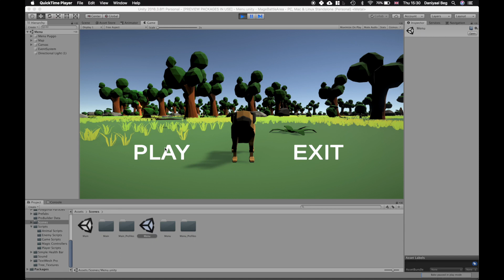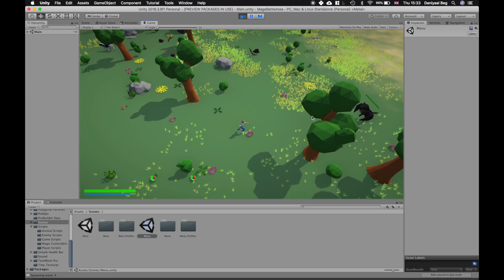Protect Puggy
Video has been sped up at certain moments so that you can see some of the late game creatures otherwise the video would get up to 5 minutes.